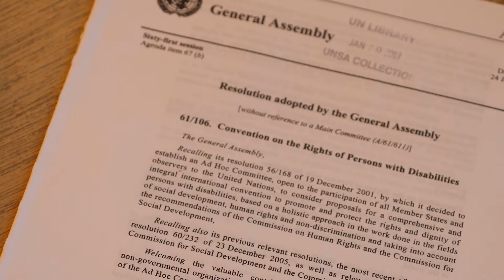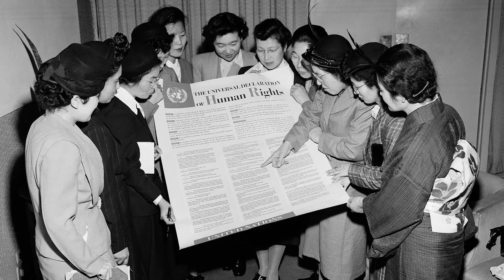70 Years of Human Rights - UDHR70: 30 Articles - 30 Documents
The Universal Declaration of Human Rights is turning 70. In honor of this event, The Dag Hammarskjöld Library is presenting an exploration of 30 key documents that build on the 30 articles of this famous document.

Drafted between 1946 and 1948, the Universal Declaration of Human Rights is a milestone document that set out to protect fundamental human rights for the first time in history. Its principles have been embedded in many international treaties, conventions, and declarations that have empowered people all over the world.

Explore our online exhibit --- UDHR70: 30 Articles - 30 Documents